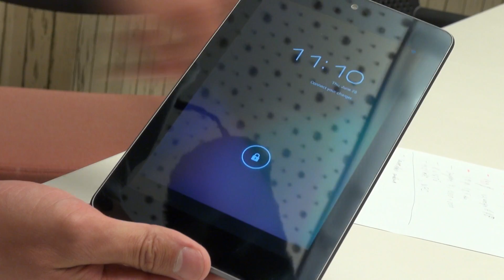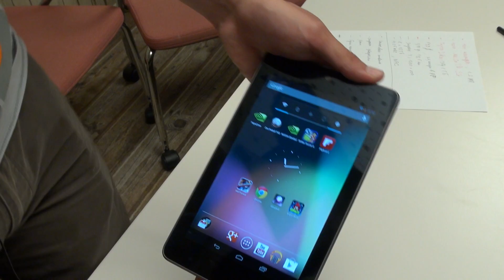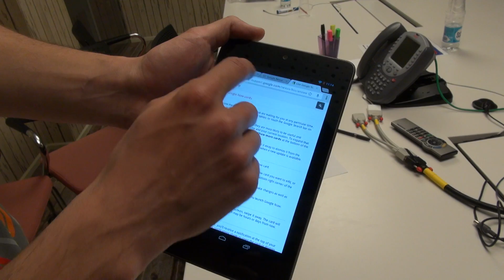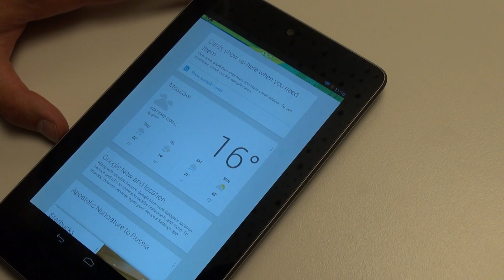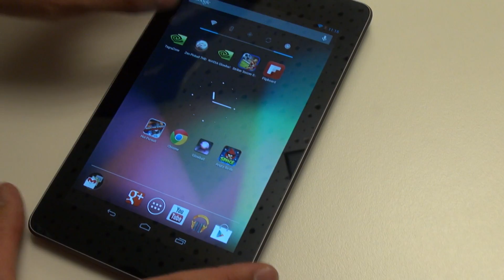Предварительный обзор планшета Google Nexus 7 от Droider.ru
Предварительный обзор 7-ми дюймового планшета от компании Google - Nexus 7 на новом нетронутом Android 4.1 Jelly Bean с четырехъядерным процессором NVidia Tegra 3 и ценой 199$